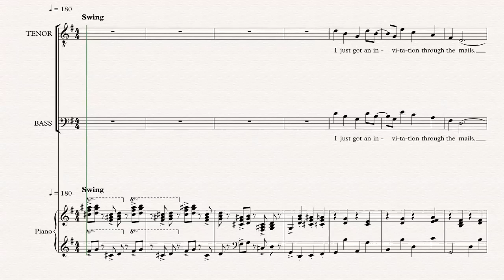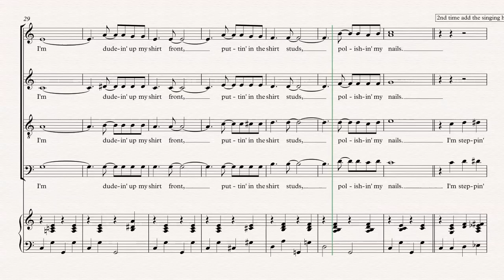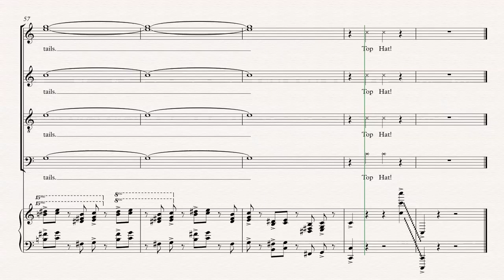Top Hat - SATB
Top Hat for BLOG